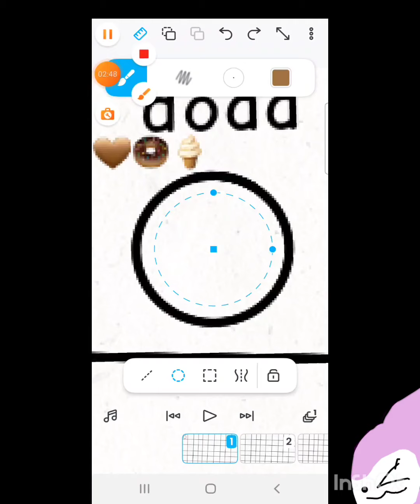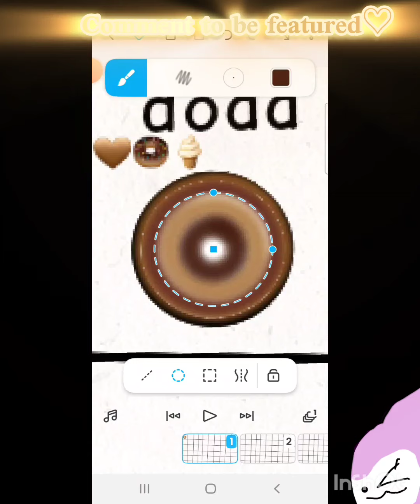my own procreate series ( doaa 🤎🍩🍦) comment to be featured